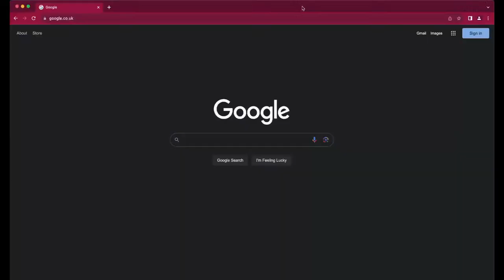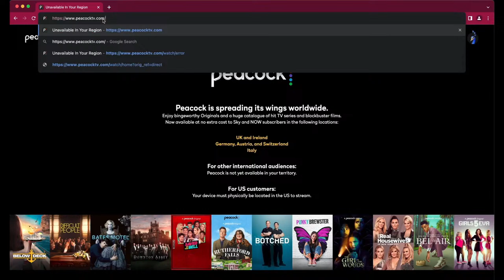Are Aston Villa running out of steam?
Dan Bardell and Gregg Evans discuss the match against Brentford on Saturday.

Grab your EXCLUSIVE NordVPN Deal by going to get a Huge Discount off your NordVPN Plan + 4 months for free! It’s completely risk-free with Nord’s 30-day money-back guarantee

1874: The Aston Villa Channel uses the cutting-edge web based live streaming and recording studio Evmux

All data is provided by Sportsmonk a trustworthy and affordable data supplier

Presenters: @DanBardell and @GreggEvans40
Show: ⁠thepodcast
Episode: 69